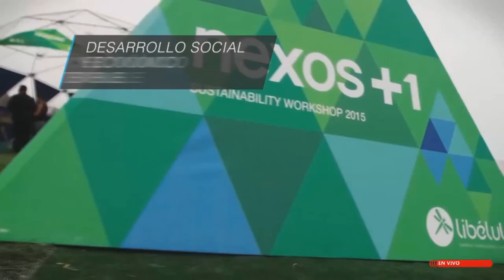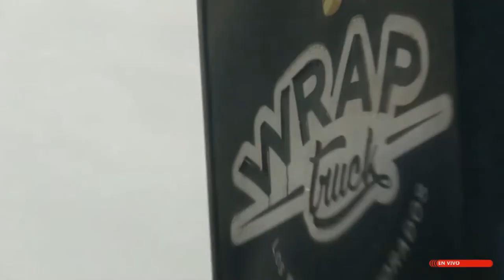Juan Carlos Guerrero - Entrevista Pablo Correa Productor DOMOS ART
Juan Carlos Guerrero entrevista en su programa de Frecuencia Usil a Pablo Correa, Productor General de Domos BoulevArt, para dar a conocer el concepto de este centro de entretenimiento que busca recuperar y colocar en valor los espacios públicos de forma autosustentable